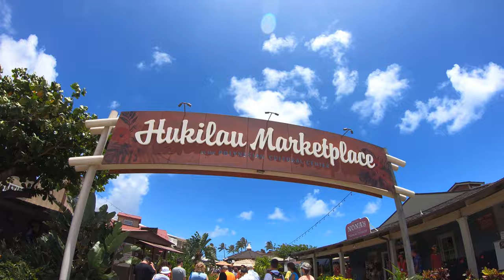Polynesian Cultural Center, Oahu Hawaii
The Polynesian Cultural Center in Oahu Hawaii.
Explore the enduring and exciting cultures of six Pacific islands. See their vibrant customs and traditions come to life. Feast at Hawaii's most authentic luau with live entertainment. Experience the largest Polynesian stage production in the world, Ha: Breath of Life. Don’t settle for the same-old summer vacation. See the cultures and traditions of the Pacific Islands come alive!